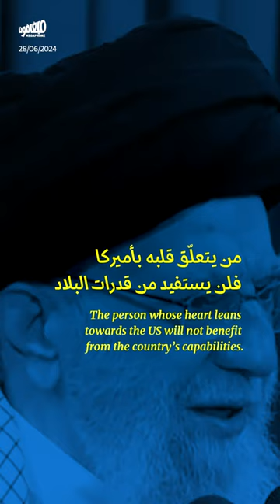انتخابات إيران: معركة الإصلاحيّين للعودة إلى السلطة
يشارك الإيرانيّون اليوم في الانتخابات_الرئاسية المبكرة لاختيار رئيس بدلاً من الرئيس ابراهيم_رئيسي الذي قضى بحادث تحطّم طائرته الشهر الماضي. ويخوض الإصلاحيون هذه الانتخابات بمرشّح وحيد أملاً بالعودة إلى السلطة.